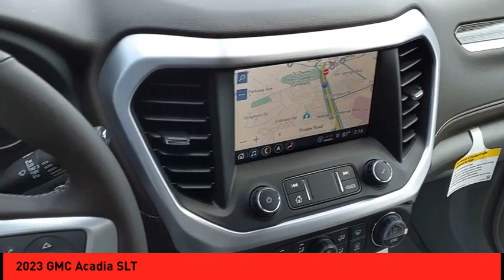2023 GMC Acadia St. Peters MO 52653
2023 GMC Acadia SLT

The GMC Acadia SLT is a vehicle of the future. It boasts a powerful turbocharged 2.0 liter 4 cylinder engine and a summit white exterior. This SUV has been designed with 2023 in mind, ensuring that it will be reliable and efficient no matter the conditions or terrain. With its 5 out of 5 stars crash test rating, you can be sure that your safety is guaranteed when driving this car. Purchase your vehicle completely online and WE'LL DELIVER it to your home! * After market Equipment may not be reflected in the price above **Price does not include $598 painted pinstripe were applicable, Processing fee of $399, Tax, Title or License.